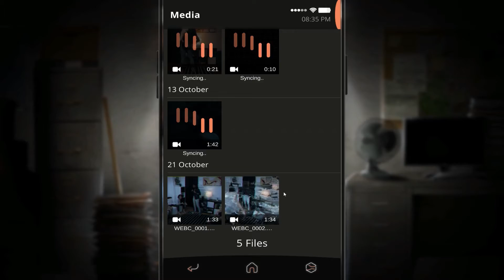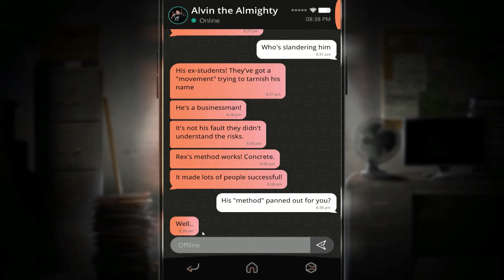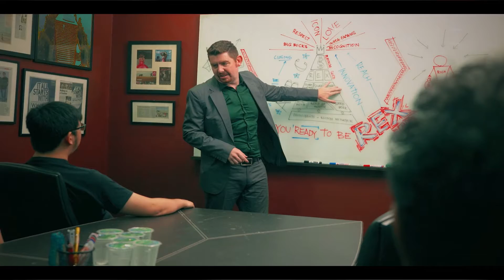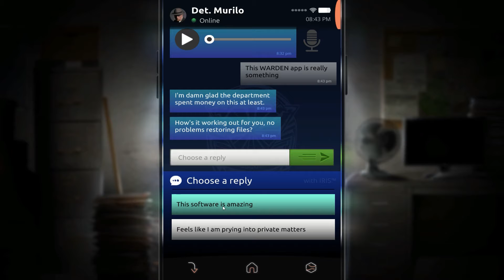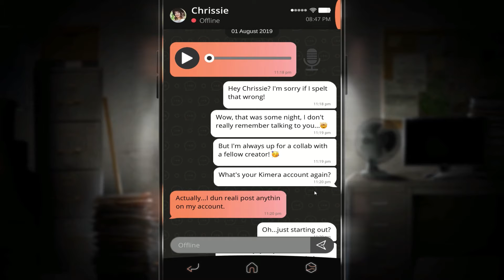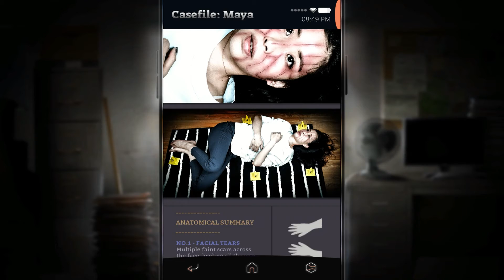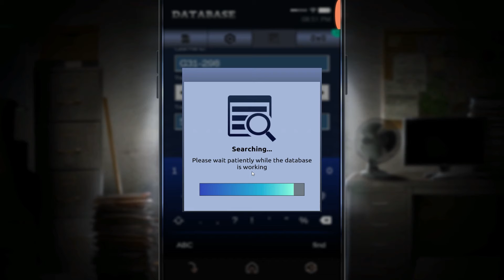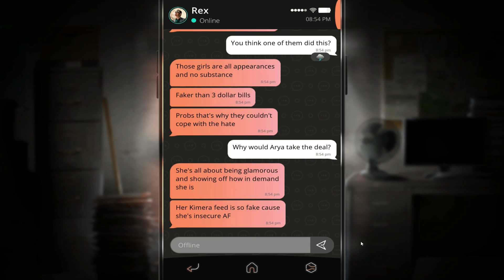Simulacra 2 - Episode 7: Dead And Cold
Her memory will always live on, terrifying us through our phones.

Simulacra 2 is a horror game developed by Kaigan Games